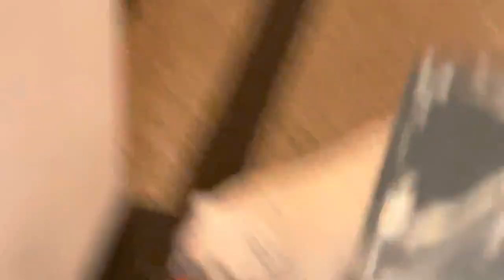A Bulldog and his fish!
@jwalterwhite Instagram